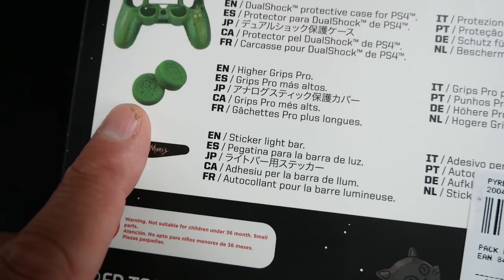JUEGO CON EL MANDO+SKIN DE RICK EN FORTNITE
Un Abrazo!